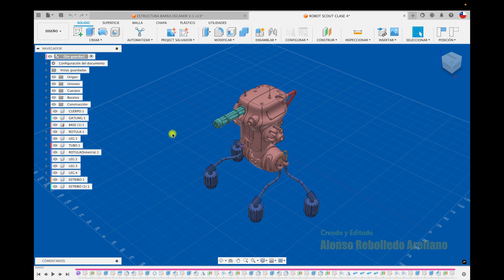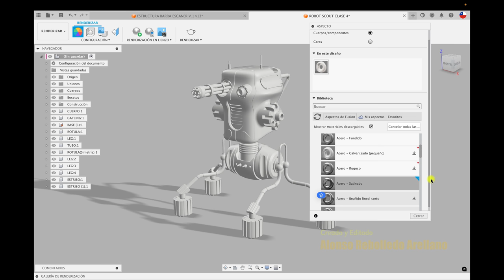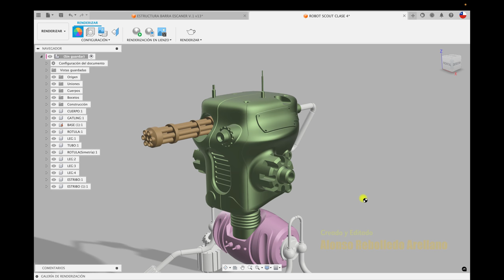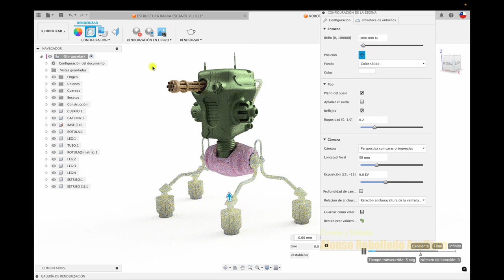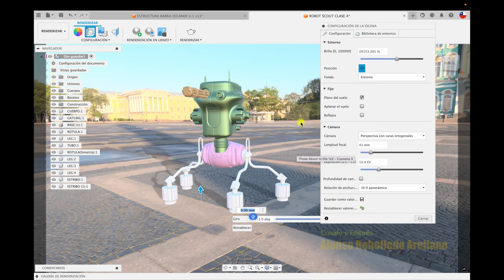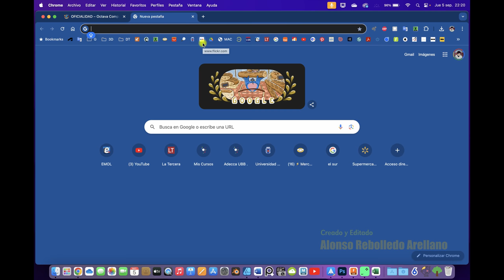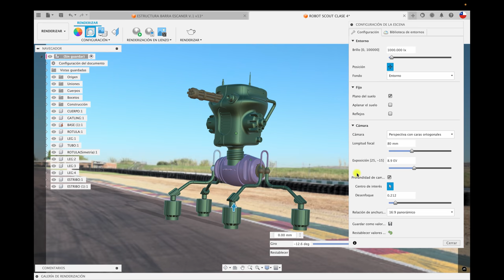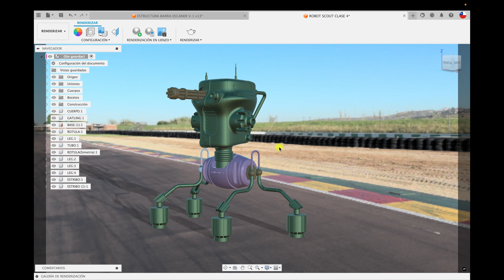RENDER BÁSICO EN FUSION 360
Hola, acá os enseño a configurar un render básico en F360. Saludos